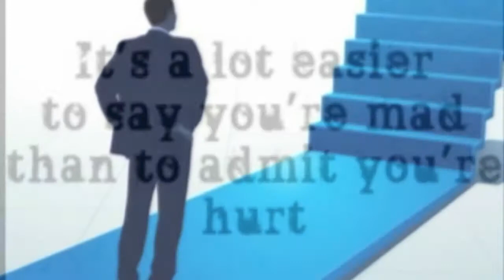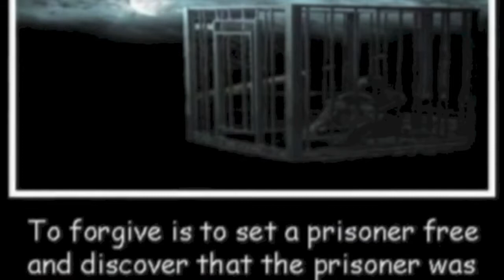Learn How to Forgive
- Hello, this is Michael Glass with today's One Minute Inspiration.  Today we are going to discuss the difficult topic of learning how to forgive and move on.

You don't have to live long before you experience the pain of disappointment.  The disappointment you feel when someone, including yourself, has let you down.

Maybe a friend is talking behind your back
Or a coworker claimed your idea and got a promotion
What about when your parents miss an important event
Or your child gets in trouble in school

The list of disappointments can be longer than a country mile and the hurt you feel can be felt to your inner core.  You're angry, disappointed, hurt.  However, these negative emotions not only affect your relationship with the person you feel has wronged you, but can also spill over into every relationship and aspect of your life.

If you're insistent on holding grudges, you may become so wrapped up in past wrongs that you cant enjoy the current blessings.  Daphne Rose Kingma puts it this way, "Holding on is believing that there is only a past, letting go is knowing that there's a future."

The first step towards forgiveness is to admit you are hurt. Some people write their emotions down in a diary.  Others find a private place and scream to their hearts desire.  Next you must establish a new safe zone.  You need to determine the new rules for the relationship with the person who let your down.  Finally, you must move on.  Forgiveness is not always easy.  At times, it feels more painful than the wound we suffered to forgive the one that inflicted it.  And yet there is no peace without forgiveness.

To forgive is to set a prisoner free and discover that the prisoner was you.  Lewis Smedes.

With something to think about, this is Michael Glass.  Make it a great day or not, the choice is yours